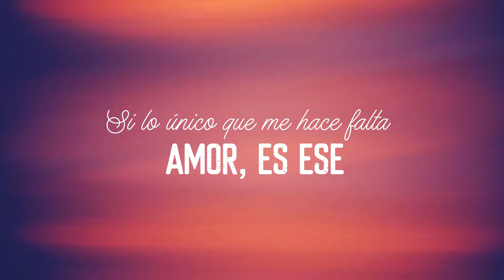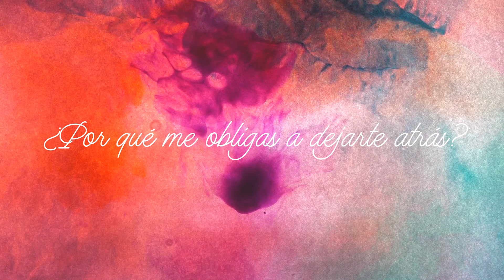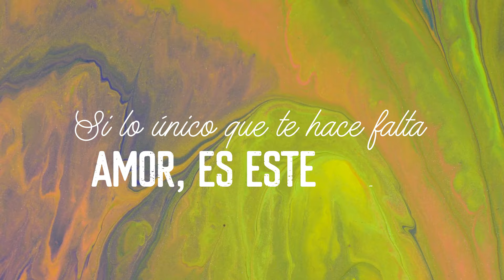Commanche ft Kiki Petrone - Falta amor │ LETRA 2020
Commanche ft Kiki Petrone - Falta amor LETRA
Sebastian Yatra ft Ricky Martin - Falta amor LETRA
Que yo iba a lastimarte y que no me iba a quedar
Que yo sería el culpable y que tú ibas a llorar
No es cierto, no es cierto, no es cierto
No hay nada más difícil que aprender a mentir
Fingiendo que estoy vivo cuando voy a morir
Por dentro, por dentro, por dentro
Y todo es fácil para ti olvidar
Yo nunca quise nada más
Siempre fue muy tarde
Me haces falta, amor
Explícame qué te hizo falta, amor
¿Será todo eso que me falta, amor?
Si lo único que me hace falta, amor, es ese amor que no me das
¿Por qué me obligas a dejarte atrás?
¿Por qué me obligas a sentir dolor?
Si lo único que te hace falta, amor, es este amor
Y yo la rabia empiezo a acumular
No, el odio no puedo evitar
Sólo espero que al final el amor no te falte
Si yo lo encuentro en otra parte
No quiero disimular, no quiero hablarte
No quiero que al despertar quiera besarte
Voy buscando una razón para olvidarte
Y entre más lo intento, más me cuesta soltarte
No, me duele el vacío que dejas por dentro
Me duele inventarme falsos sentimientos
¿Cómo viviré con tanto sufrimiento?
No sabes pedir perdón, tú fuiste tan cobarde
No juegues con un corazón, porque al final se parte
Prefiero yo morir de amor, a que el amor me falte

Diego Ciccozzi (Tumpá Producciones)
Luca Hulman (Guacho)